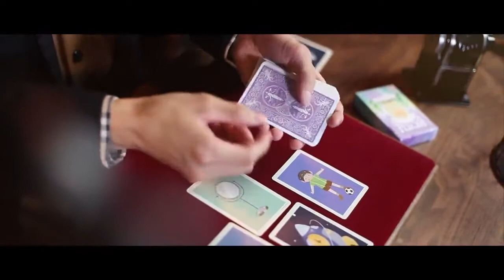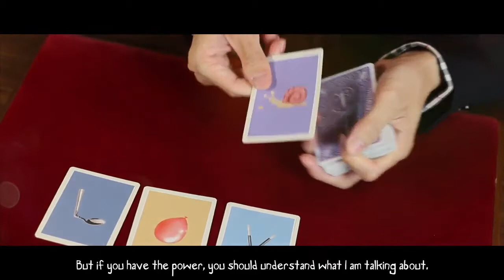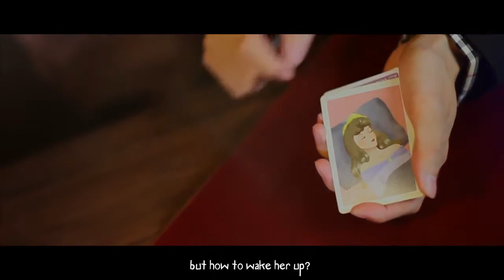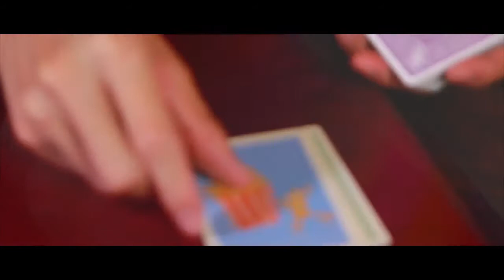Bicycle Fantasy World od TCC